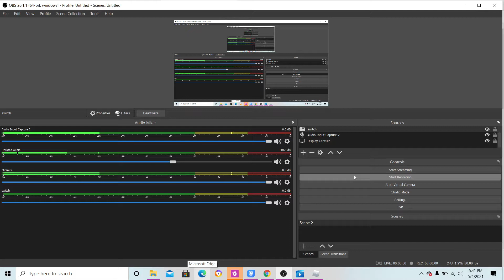NEW EGG... CALLED THE CIRCUS EGG IN... TAPPING GODS!!!!!